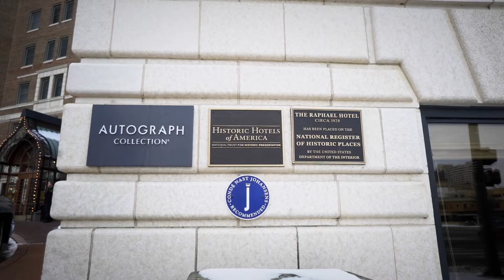Pamela McClain | Awards of Excellence 2019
Pamela McClain
Accounting/Human Resources Manager
The Raphael Hotel, Autograph Collection
Kansas City, Missouri, United States

Each year, the Marriott Awards of Excellence recognizes the “best of the best” at Marriott International. Established in 1987 and named after our founder, the J. Willard Marriott Award of Excellence honors the company’s finest associates who represent the characteristics of the award: achievement, character, dedication, effort and perseverance.

Additionally, four group awards acknowledge outstanding corporate citizenship, diversity and inclusion efforts, excellence in demonstrating the company’s core values, and creating a TakeCare culture of health and well-being.

All of these stories exemplify the core values of Marriott International.